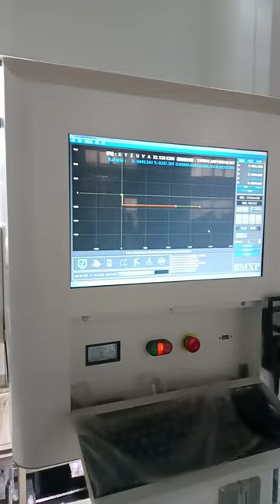Try cutting the aluminum workpiece with the latest pulse power,it's so fast,yeah!